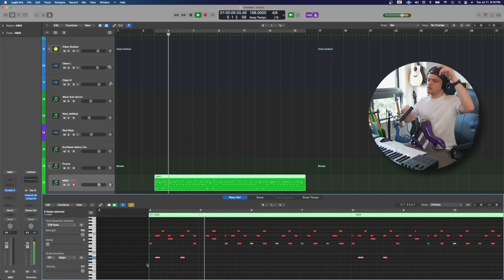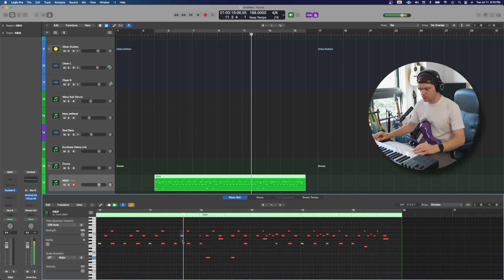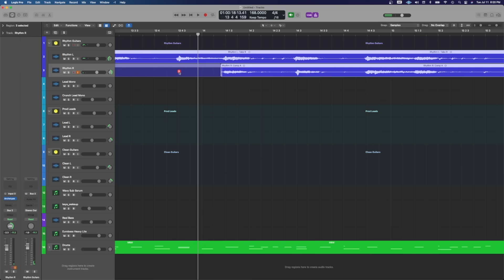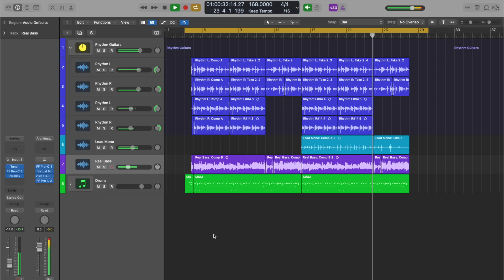writing a riff like Sonic Adventure 2 Battle | Thick Riff Thursday, Ep 13